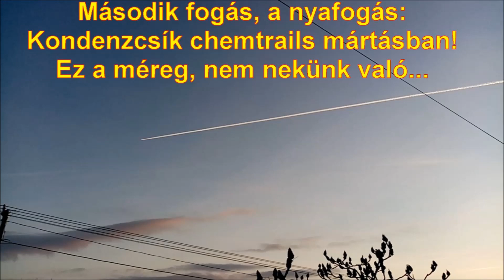Ájurvédikus rakott zöldség sós fűszeres pite ágyon